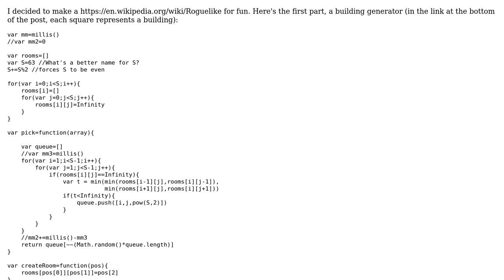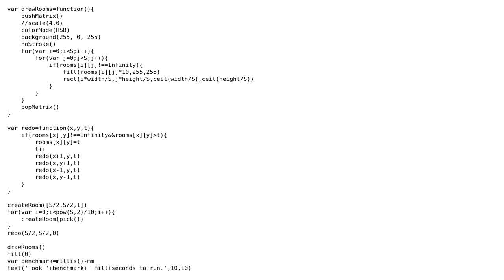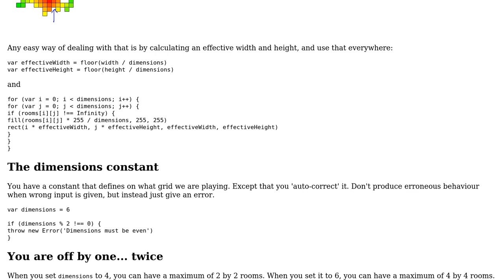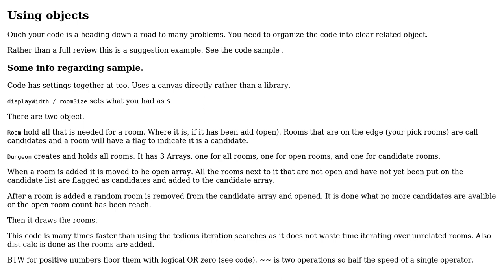Code Review: Roguelike Building Generator (2 Solutions!!)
Code Review: Roguelike Building Generator

With thanks & praise to God, and with thanks to the many people who have made this project possible! | Content (except music & images) licensed under CC BY-SA | Music | Images & others | With thanks to user Sumurai8 user Blindman67 user Ben Rivers and the Stack Exchange Network Trademarks are property of their respective owners. You are responsible for your own actions.